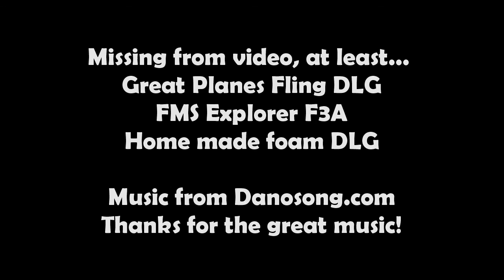Season 2015 Summary - Season Greetings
Season 2015 is almost done, so little bit looking back what has been flying... Quite many planes and a several different DLG's...

Happy Holidays & Have a great new flying season 2016!

 - Art of gardens intsrumental
 - Every possible life
 - Sky Seeds
 - The Long Road Home

[Re-upload due some issues with previous music, misidentified and advertisements added by 3rd party...]